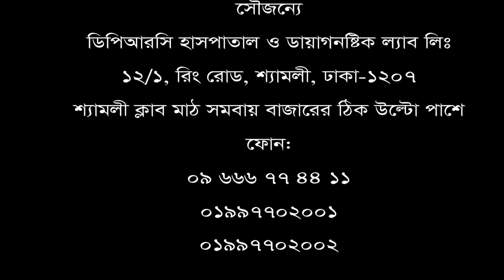ভিডিওটি ঘাড় ও হাঁটু ব্যথা রোগীদের জন্য।